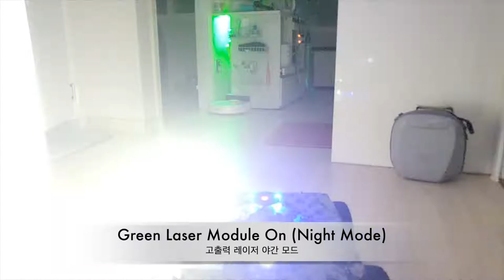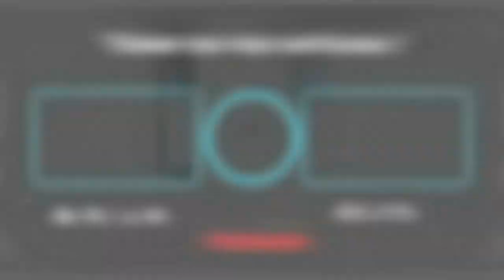Pixhawk Ardupilot Wheel Version Test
Wheel Version UGV  Laser Test